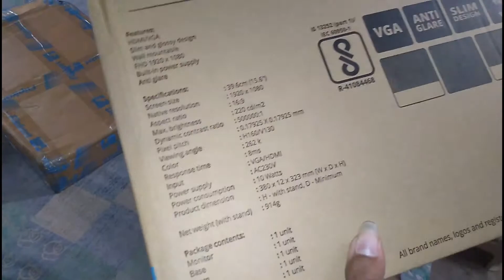Zebronics LED monitor 39.6 cm ,₹3499 unboxing ,, kam price me accha monitor unboxing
Zebronics LED monitor unboxing ₹3499  ,,kam price me accha monitor Unboxing

Amazon bay link